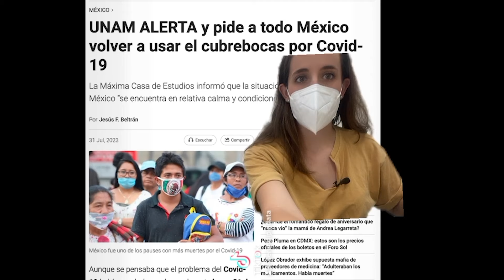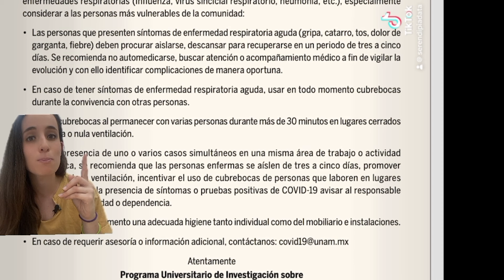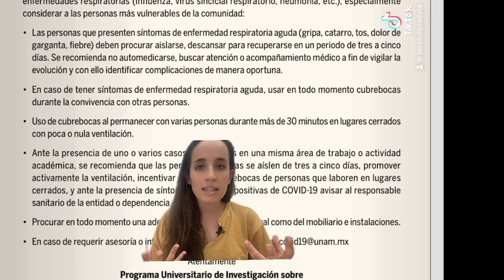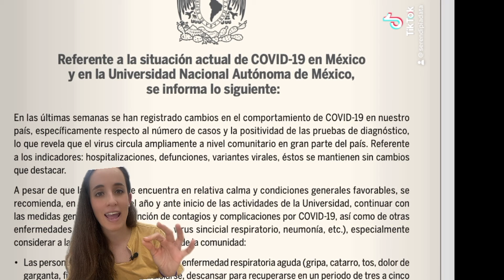UNAM recomienda usar cubrebocas... pero solo en algunas situaciones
¿La UNAM recomienda retomar el uso de cubrebocas como en los momentos de mayor alerta durante la pandemia de COVID-19? No. La universidad publicó un comunicado en el que establece algunos lineamientos para prevenir contagios de COVID-19 y otras enfermedades respiratorias entre la comunidad universitaria y en situaciones específicas.